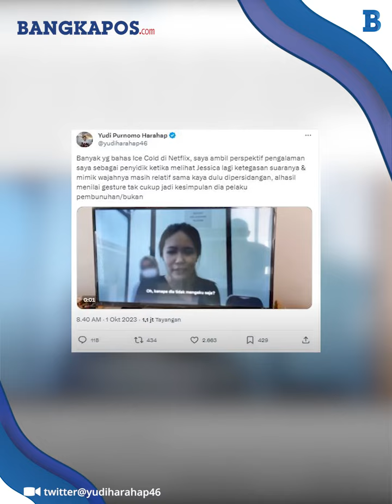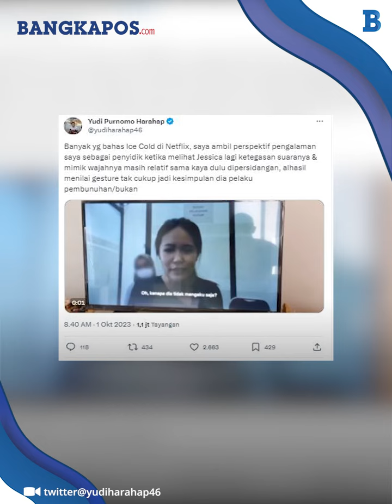Dinilai Janggal Kasus Kopi Sianida Pembunuhan Mirna, Eks Penyidik KPK Bongkar Fakta Jessica Wongso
Kejanggalan kasus pembunuhan Mirna Salihin oleh Jessica Wongso mencuat setelah tayangnya sebuah serial dokumenter berjudul Ice Cold.